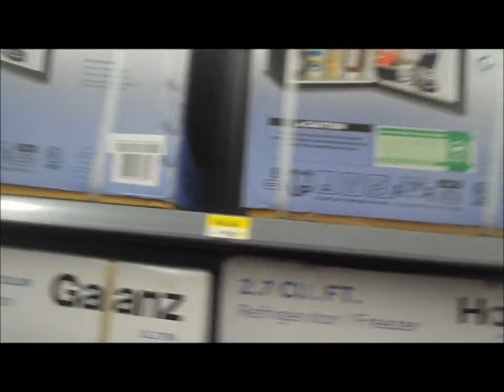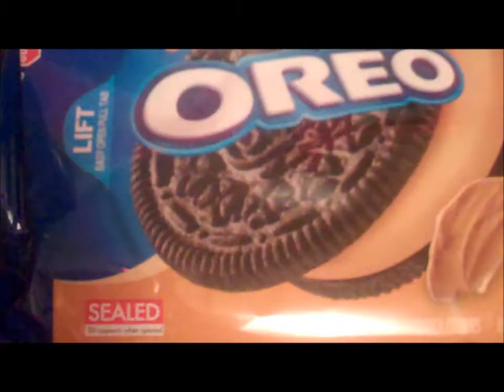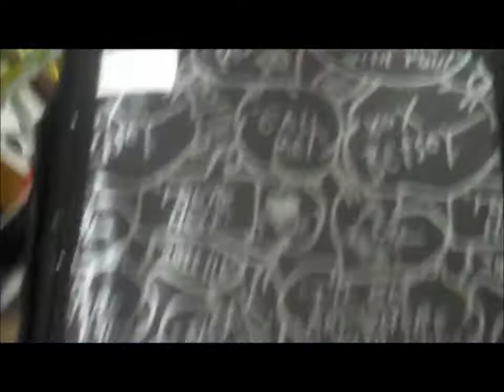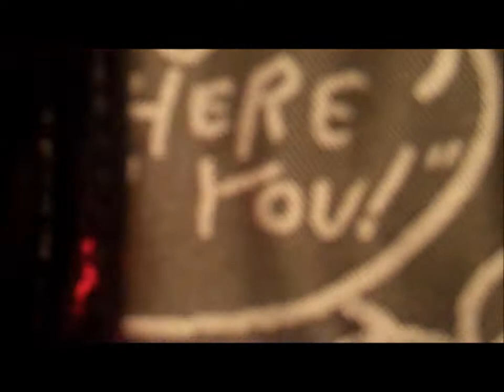Peanut Butter Oreos, and Shopping :) ♥